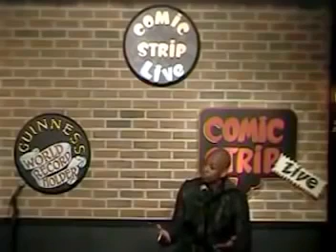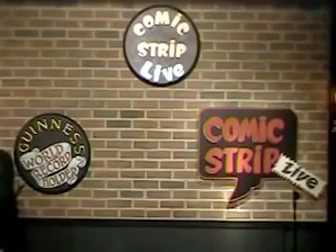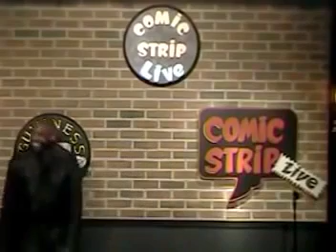Dave Chappelle on Nick Dipaolo bombing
Nick Dipaolo
Di paolo
Handicap
Chris 'Crazy Legs' Fonseca
Fonseca
comedy store los angeles
chapelle
dave
chapelle show
comic strip
handicap
black
italian
Comic Strip Live
New york
handicapp
disability
mark twain
special
show
nick dip